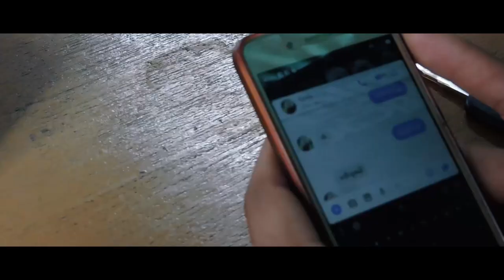Karenni new Song 2020 ''You Forgot About Me'' by Nick SoeReh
Dont Forgot Sub And Like
Thx U For ya'll watching